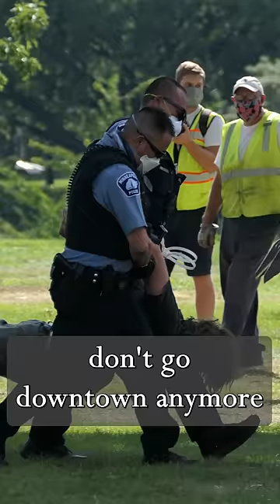What Happened to Minneapolis? (From a Minnesotan)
The city has seen a great change in recent years - once a beautiful Midwestern metro is now no longer safe, stable, and clean.